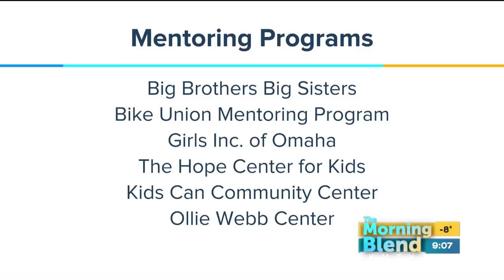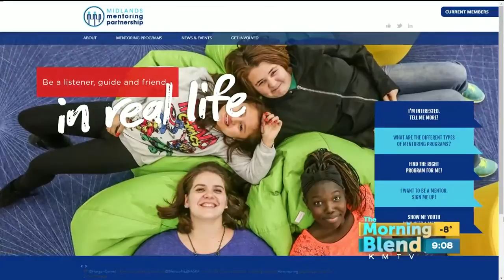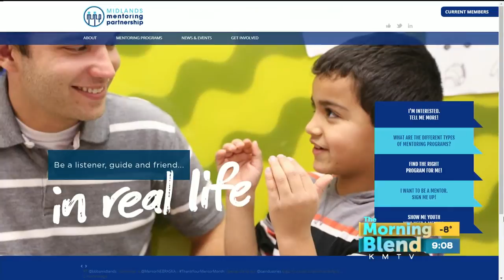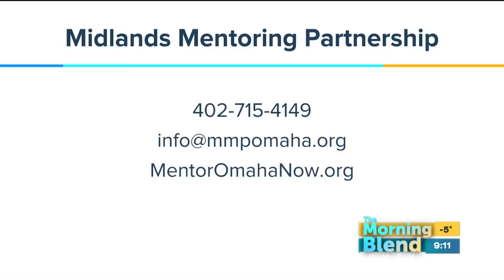Midlands Mentoring Partnership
Ever thought about mentoring, but you're not sure what program is right for you?  Midlands Mentoring Partnership can help match you to right one.  And January is Mentoring Month, so now is the perfect time to change the life of a child or teen.